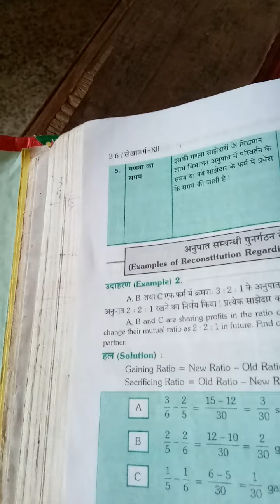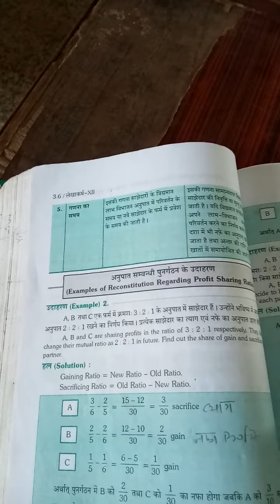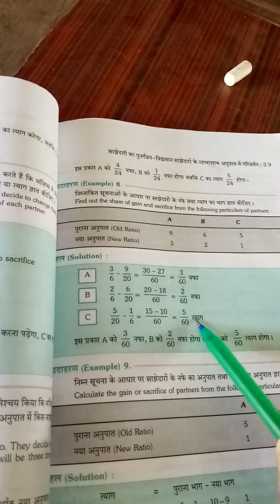CLASS XII ACCOUNTS OCTOBER PART 1